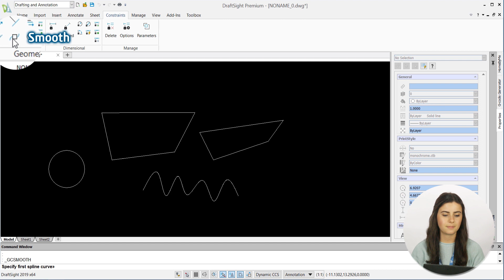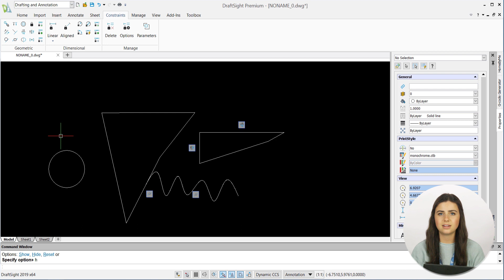Learning Journey: 2D Constraints (Part 3)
In this edition of the DraftSight Learning Journey, we finish covering the 2D Constraint features available in DraftSight. Today we will go over the Smooth, Vertical, Horizontal, Lock, and Hide Icon options. Each of these features will help enhance your DraftSight experience by increasing the accuracy and aesthetic appeal of your drawings.

DraftSight provides a better 2D drafting and 3D design experience for architects, engineers, and construction service providers, as well as professional CAD users, designers, educators, and hobbyists. Discover design freedom with flexible and affordable options to meet your needs. DraftSight Learning Journey is a place for beginner CAD users to learn the in's and out's of the software.